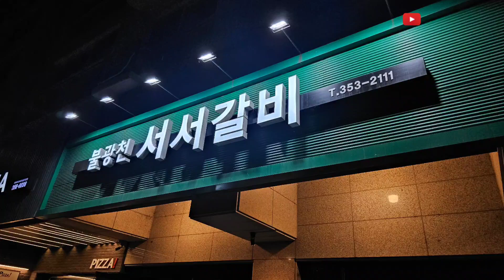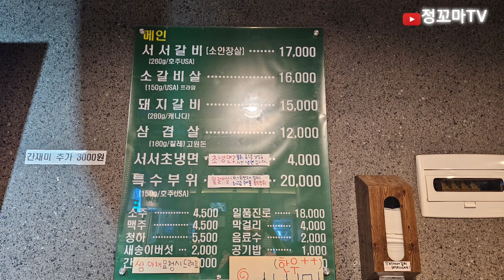불광천서서갈비 응암동맛집 응암역맛집 은평구맛집 갈비맛집 냉면 은평구밥집 응암동밥집 응암역밥집 돼지갈비맛집 불광천맛집